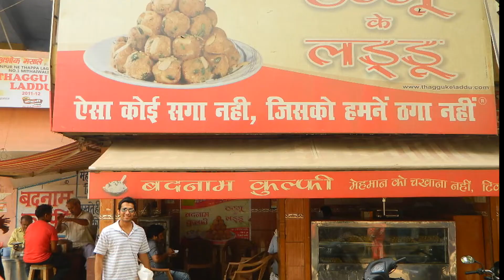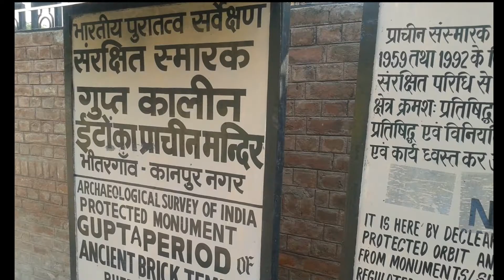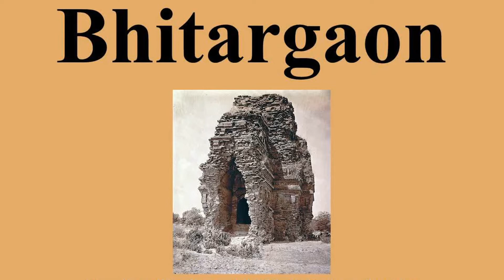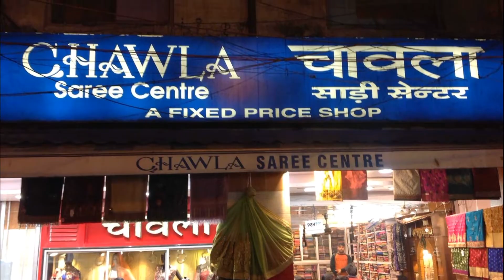Kanpur famous tourist places to visit in hindi | Top 10 Kanpur | कानपुर में घूमने के 10 प्रमुख स्थान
In this video Kanpur famous tourist places to visit in hindi| Top 10 Kanpur | कानपुर में घूमने के 10 प्रमुख स्थान we have discussed about famous tourist places to visit in kanpur or top 10 kanpur.
We have covered all details about tourist places in kanpur and covered top 10 places to visit in kanpur.
We hope that after watching this video Kanpur famous tourist places to visit in hindi, Top 10 Kanpur  you will be able to plan your trip to kanpur easily